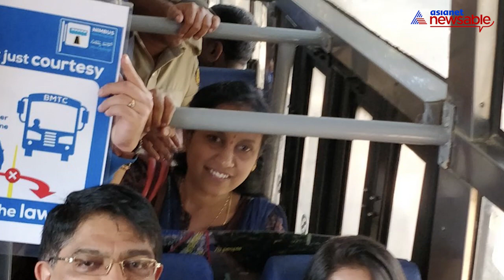Bengaluru Police commissioner, BMTC MD and BBMP officials enjoy 'Nimbus' drive on priority lane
Next time when you hop on a BMTC bus travelling between Tin Factory, KR Puram, Marathahalli ring road, right up to Central Silk Board, you will have an edge over other vehicles as the Nimbus plying n the bus priority lane will ensure your travel in BMTC will be a quick one.

Marking December 11 as bus priority day, Bengaluru Police chief, BBMP officials and the BMTC MD all boarded a BMTC bus to encourage commuters to use public transport.

With tickets in hand Bengaluru Police chief Bhaskar Rao, BMTC MD C Shikha, BBMP additional commissioner D Randeep and BMTC director Anupam Agarwal urged passengers to trust BMTC's new initiative. During the roughly 40 minute-journey on the dedicated route, the officials found no vehicles encroaching the BMTC lane.